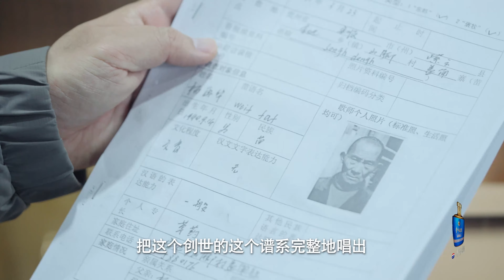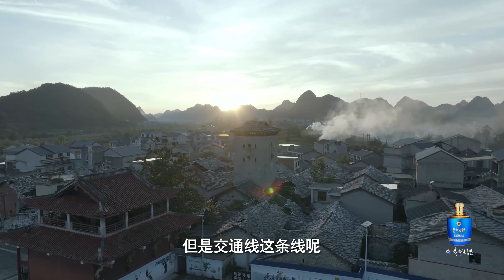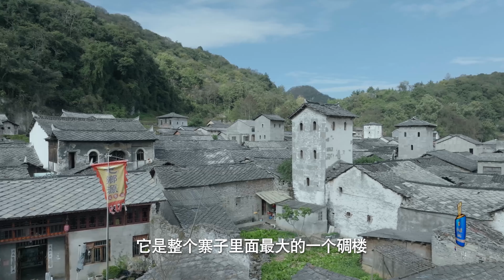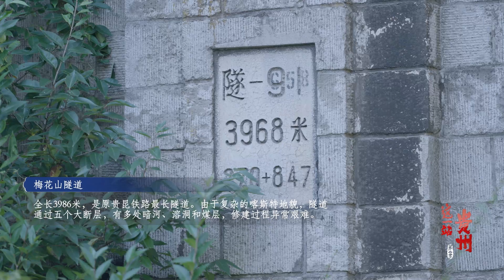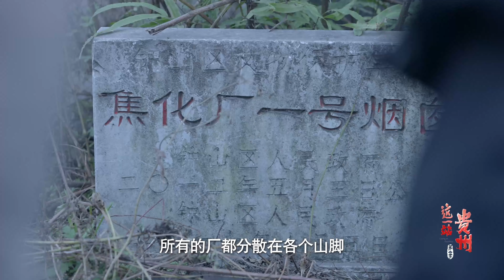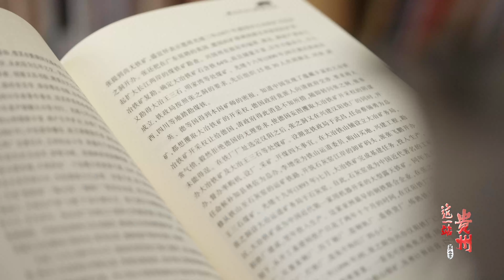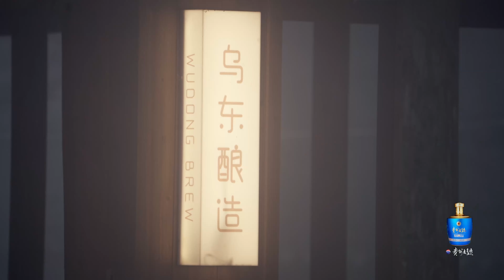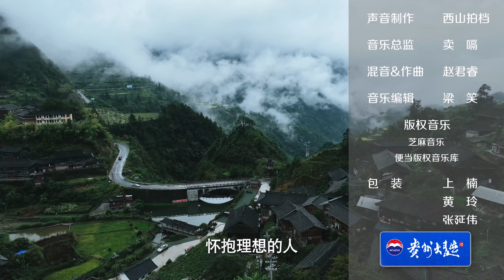这一站贵州｜葬礼上复活的苗族史诗, 亚鲁王的《亚鲁王》, 竟用着当地人都不懂的古语边摇边唱 Living in Guizhou【这一站贵州第二季】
贵州卫视 这一站贵州第二季 发现贵州，理解中国。跟随著名学者施展教授，以知识考古学方式，展开穿越古今的思想之旅。